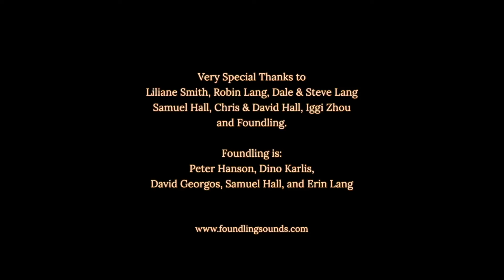FOUNDLING - Call Into The Empty Sky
The first single from the album EQUILIBRIA - 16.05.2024

Call Into The Empty Sky is about the connection through the impossible distances, the times when you know that someone needs you in that moment, remembering everything that made that connection so powerful. Holding onto that memory for dear life.. long after they've gone.

Directed by Robin Lang

Featuring
Liliane Smith
and Erin Lang

Production, Props, and Location
Samuel Hall and Iggi Zhou

Liliane Smith, Robin Lang, Dale & Steve Lang
Samuel Hall, Chris & David Hall, Iggi Zhou
and Foundling.

Foundling is:
Erin Lang - voice, bass, harp
Samuel Hall - percussion
David Georgos - synths, programming
Peter Hanson - sax, flute
Dino Karlis - drums